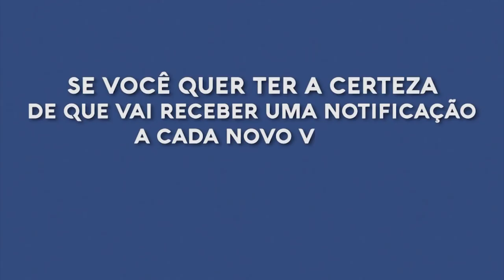TV Saúde Quantum 128: Que Energia você quer Atrair no Carnaval? | Wallace Lima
✭✭✭✭✭ Nesse vídeo abordo a temática do Carnaval, essa data festiva, contagiante e alegre que envolve todos/as nós. Apresento dicas importantes para que possamos aproveitar e desfrutar do Carnaval de maneira integra e consciente. Assista já!